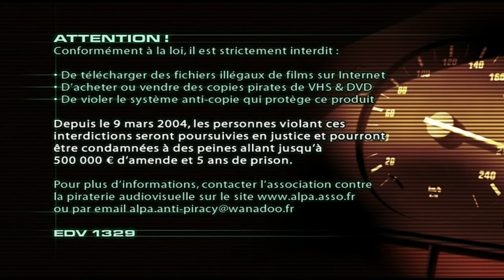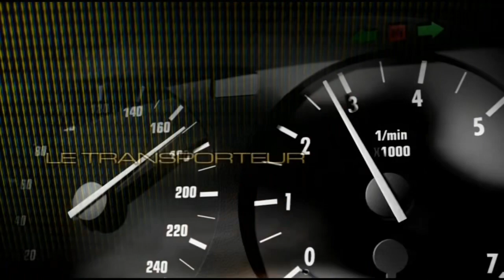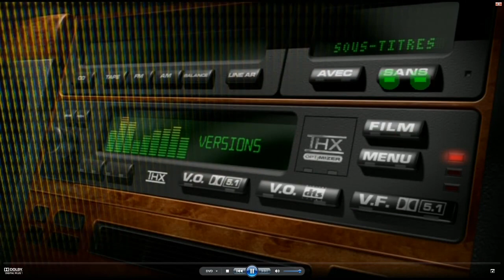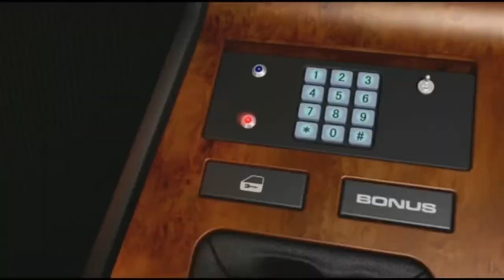The Transporter DVD Menu Walkthrough